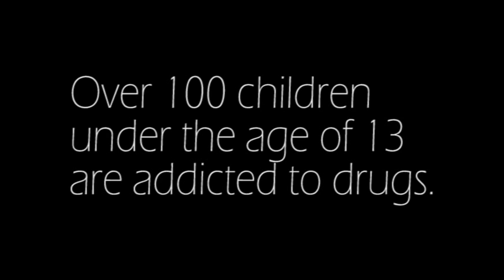Drugs PSA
Created by:  Luis Leal